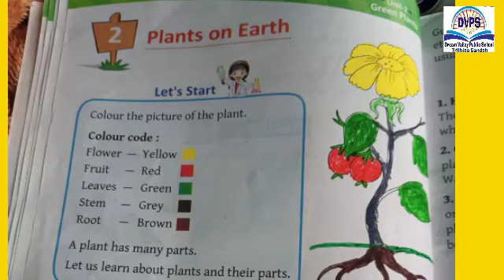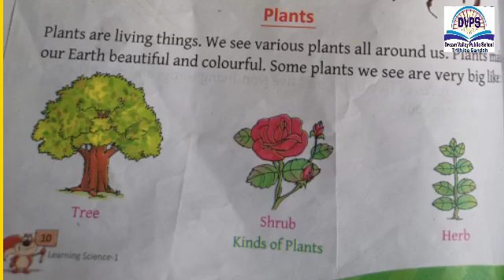Class 1st Science Dream Valley public school Trithloo Gandoh Bhalessa.